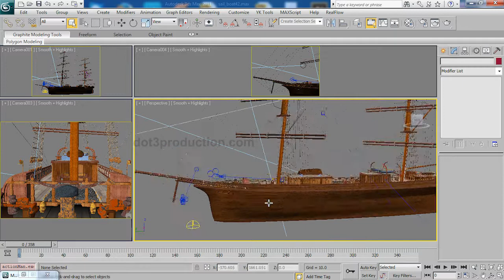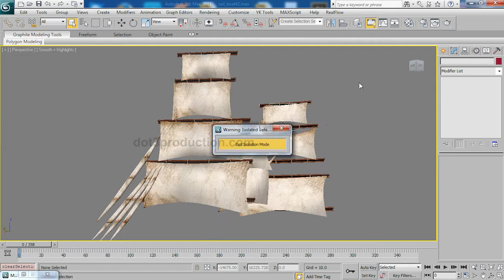Apan Jewellers TVC Making by Dot 3 production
Client: APAN Jewellers, (Diamond,)

Director: Mehedi Hasib,
Creative Director : Pony Abedin,

DOP: Shameek Monon,

Agency : Dot 3 Production,

Producer: Safat Ahmed,

Production Design : Rafiul Alam,
Production Manager : Nasir,

Art : Daud Un Nobi,

Post supervisor: M.Hasib,
Color correction:  Pony Abedin,
VFX Supervisor : Shameek Monon,
Animation : Ahamudul Hassan ,

Photographer : Chandan Chowdhury,

Wardrobe: Pony ,
Make over : Rubbi,

Artist : Mim Bidya Sinha Saha,

Music Director: Khayam Sanu Sandhi,
Voice over : Shimul Mustapha, Sharmin nahar Lucky,
Sound Studio: Stottro the Mohakaal Workstation,
Sound Mix : Bengal studio,

Post Production House: Dot 3 Production,